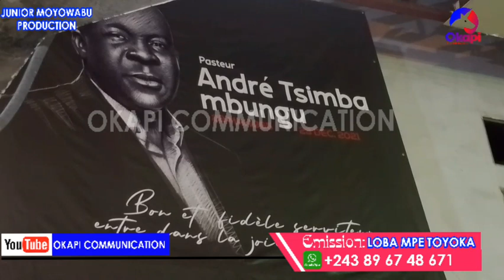🇨🇩HOMMAGE AU RÉV. PAST.ANDRÉ TSIMBA MBUNGU😭TÉMOIGNAGE DE REV. PASTEUR SAFARI DE LA PAROLE DU SALUT😭😭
🔴 Contacter nous sur

👉 Facebook Junior Moyowabu

👉 Facebook echos monde

      OKAPI COMMUNICATION